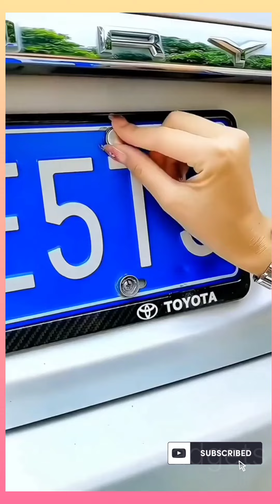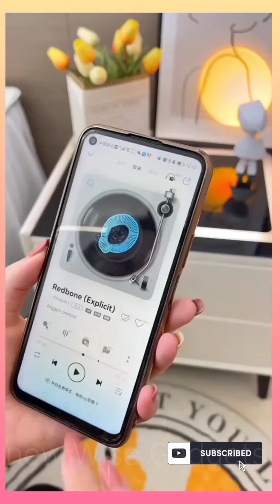new Wise Gadgets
face base to make the face photo friendly